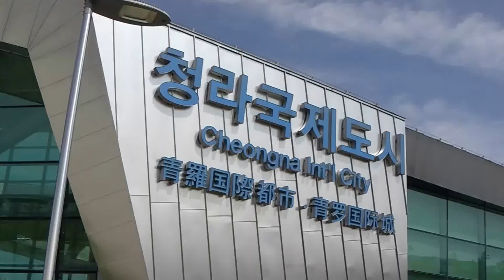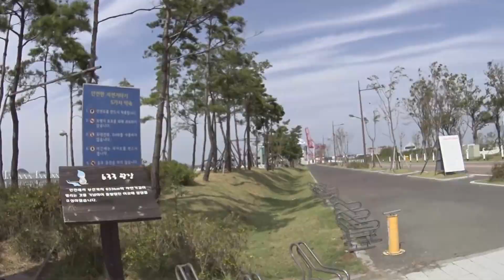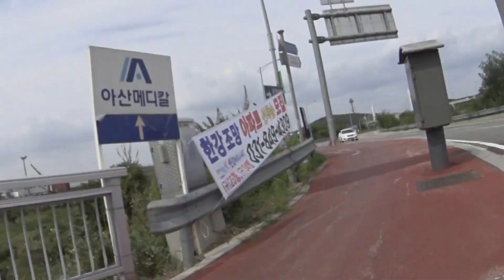아라서해갑문(bike)_20160918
국토종주자전거길 투어를 시작했다. 이미 여러곳을 다녔지만 영상이나 사진을 많이 찍지는 않았기 때문에 실제 바이크에 액션캠을 부착하여 이동경로나 방법등을 안내해보려 한다. 장시간의 라이딩이기에 화면이 빠르고 전환이 빠를수 있으니 보시는분들은 어지럽지 않게 주의해주실것. ㅋㅋㅋ

이곳은 국토의 최남단 정서진이다. 정서진은 일몰로 유명하고 밤바다에 붉게 물든 노을이 정말 이쁘다.